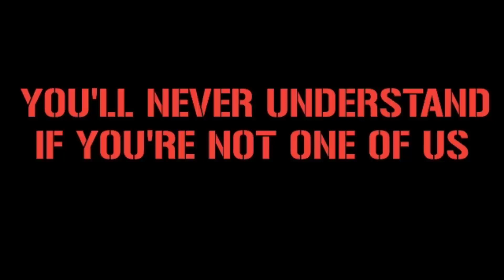TIFOSI ROMA IN HELSINKI || Hjk Helsinki vs As Roma 28/10/2022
Location : Bolt Arena, Helsinki